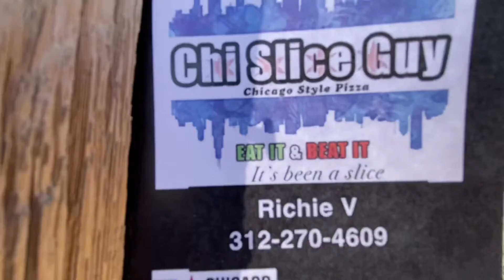A slice of Chi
Richie Vaia slice of shy guy